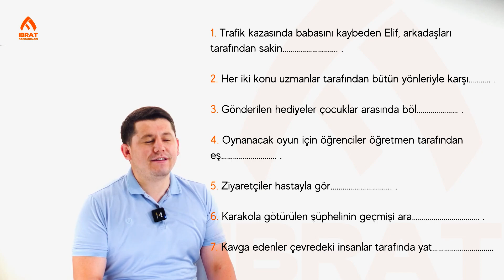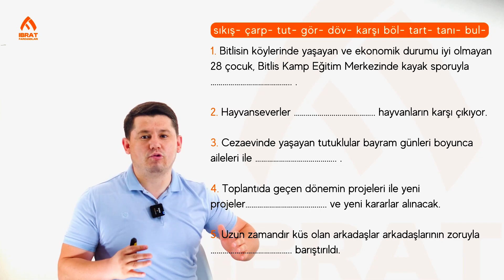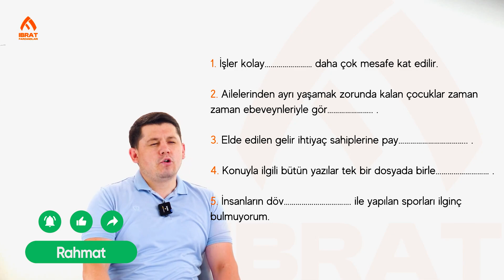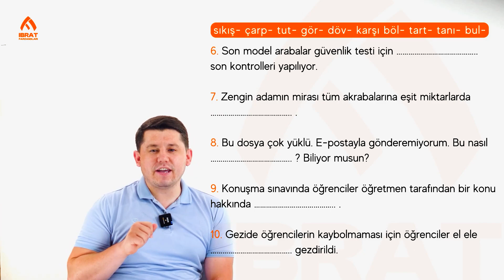İşteş+Ettirgen+Edilgen Çatılar | 91-dars | Turk tilini 0 dan o'rganish